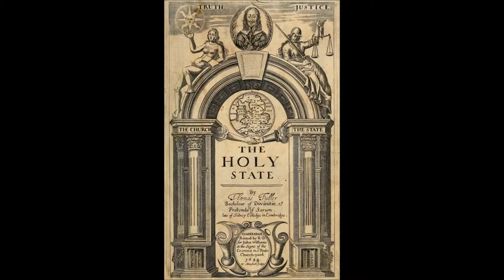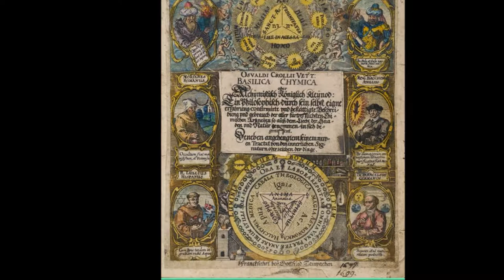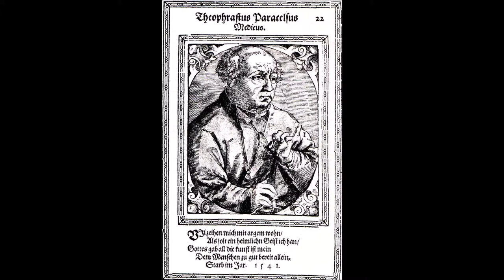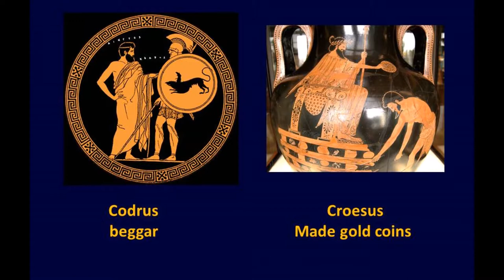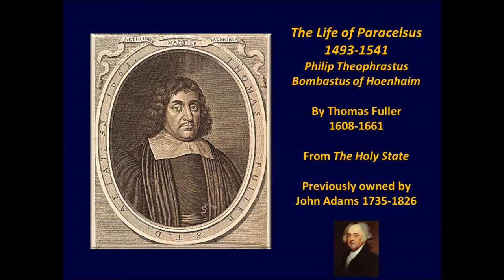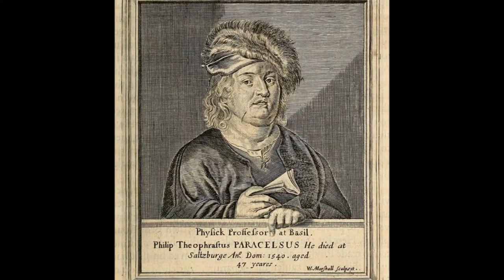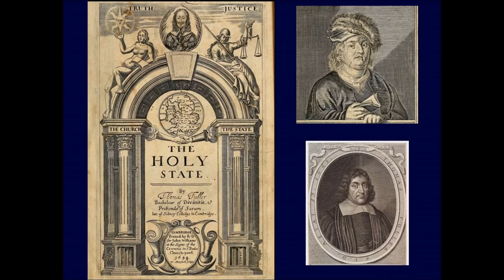Paracelsus by Thomas Fuller 1608-1661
Thomas Fuller was an English churchman and historian. The Holy State and the Profane State (Prophane in the original, sometimes shortened to The Holy State) was published in 1642.

Paracelsus (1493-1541) was a true alchemist at heart because throughout his life he believed in natural healing of a magical world created by God.